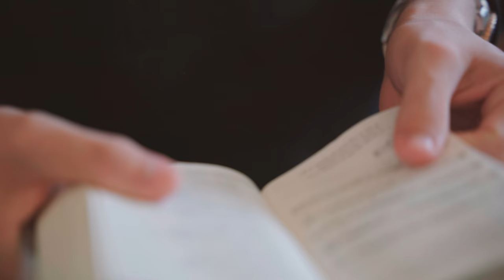Syng, spis og snak - 12 okt. 2021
Kom til Syng, Spis & Snak d. 12 oktober på Skanderup Efterskole. En aften i selskab med Villy Søvndal og Eva Kjer Hansen.